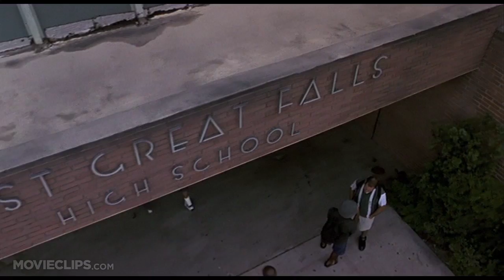American Pie Deleted Scene - Alternate Opening (1999) - Jason Biggs Movie HD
Four teenage boys enter a pact to lose their virginity by prom night.